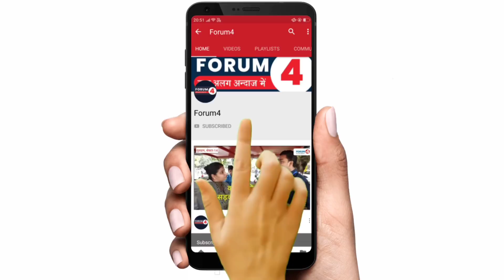भारत बंद के बाद किसानों ने सरकार को झुकाने के लिये तैयार किया यह प्लान || Bharat Bandh || Farmers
Name- FORUM4
IFSC- SBIN0001707